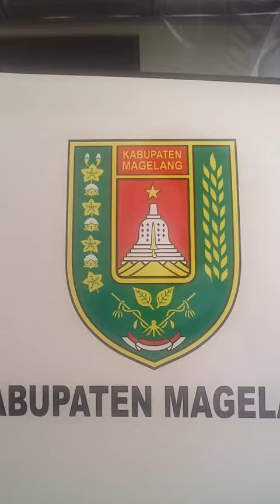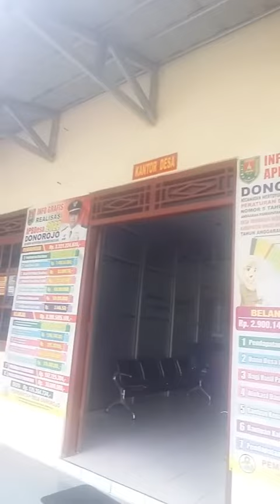Ambulance Desa Pemdes Donorojo, Mertoyudan: Bersih Terawat.